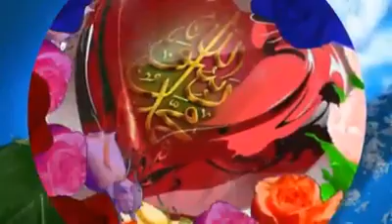Pashto Naat 2018. سو پورے جانانہ دا ستا مینہ بہ پہ علا کڑم۔